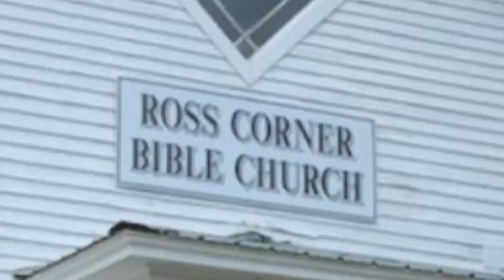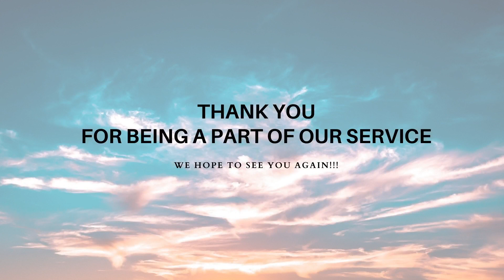Greater is He that Is In You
Sunday Feb 26 2023 At Ross Corner Church